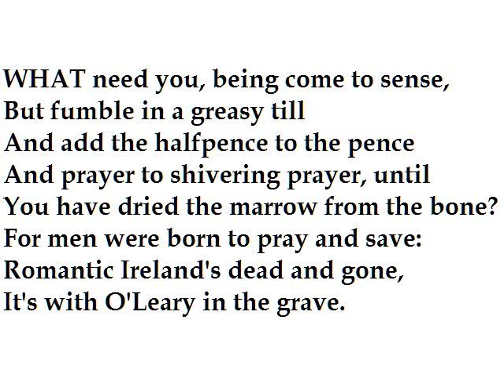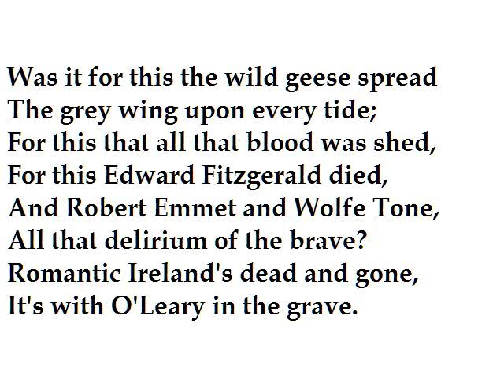"September 1913" by W.B. Yeats (read by Tom O'Bedlam)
In the general strike in September 1913 ruthless employers locked out the workers.  Yeats ironically contrasts the current mercenary Ireland that has "come to its senses" with an older romantic Ireland peopled by a different kind of men and which died with them:  world-famous heroes and martyrs whose patriotism he compares with the madness of love.

Later Yeats was impressed by the rise of fascism, as were many radical thinkers, but he died before WWII and never saw its terrible consequences.